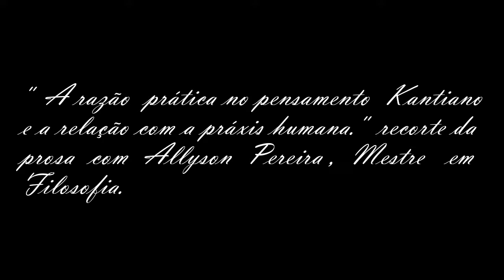O Imperativo Categórico de Kant, a cabeça bem feita de Edgar Morin e a luta contra a corrupção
Neste corte o Mestre em Filosofia, ALMEIDA, Allyson Pereira conversa sobre a razão prática no pensamento de Immanuel Kant e a relação com a práxis humana.  Dissertação (Mestrado em Filosofia). Instituto de Ciências Humanas e Sociais, Programa de Pós-Graduação em Filosofia, Universidade Federal Rural do Rio de Janeiro, Seropédica, RJ, 2021.